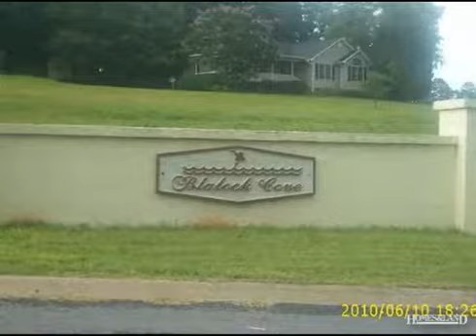$26,000 in CHESNEE 29323. Call Todd Kohlhepp: (864)384-2488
1.04 acres in Blalock Cove in Chesnee. Excellent restricted lot with view of Lake Blalock. Asking only 26,000